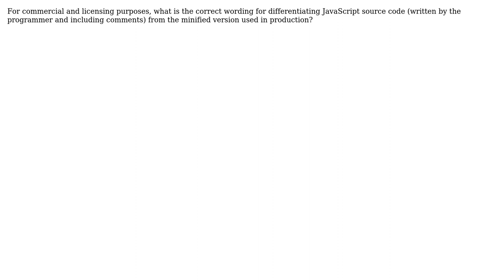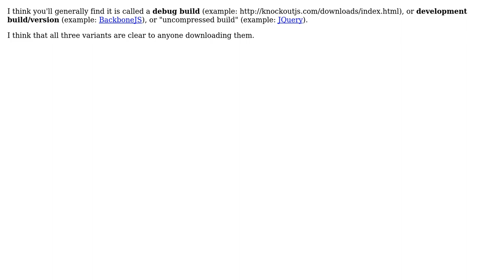Software Engineering: Licensing: source code vs. production code in JavaScript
With thanks & praise to God, and with thanks to the many people who have made this project possible! You are responsible for your own actions.